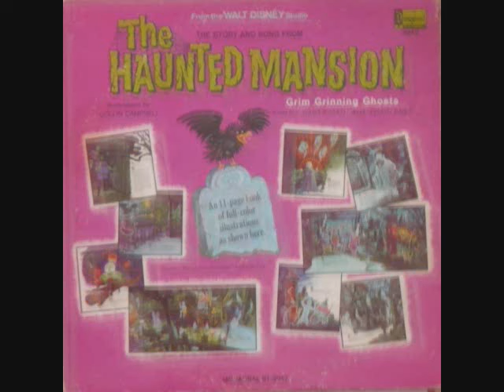The Story And song from The HAUNTED MANSION lp